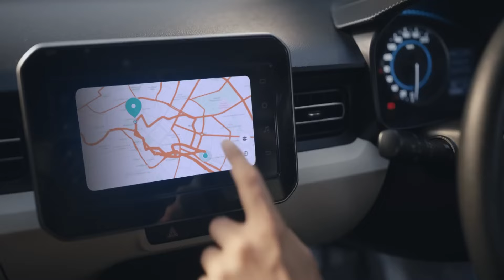TOP 5 AFFORDABLE CARS IN INDIA 2024 (DON'T MISS THIS)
Looking for a new ride that won't break the bank? Welcome to our latest video where we unveil the top 5 affordable cars that offer unbeatable value without compromising on quality. Whether you're a city dweller in need of compact efficiency or a family seeking comfort and safety, we've got you covered.

In this video, we'll take you through our carefully curated list of budget-friendly vehicles that excel in performance, reliability, and affordability. Each car on our list combines impressive features with an affordable price tag, making them the perfect choice for budget-conscious buyers.

Join us as we explore the standout features, fuel efficiency, safety ratings, and overall value of each car, helping you make an informed decision for your next purchase. Don't miss out on your chance to find the perfect ride without breaking the bank!

If you're ready to upgrade your wheels without emptying your wallet, hit play now and discover the top 5 affordable cars that are sure to impress.

नमस्कार दोस्तों, आपका बहुत बहुत स्वागत है हमारे चैनल "All About Cars " में|
Hello friends, Welcome to "All About Cars", I created this channel on 8th May 2017, my motive behind creating this channel is to give information about automobiles in layman language.

ALL PRODUCTS USED BY ME:
3m car scratch remover